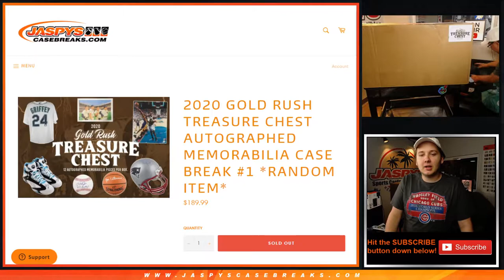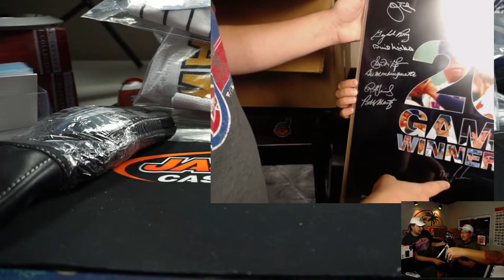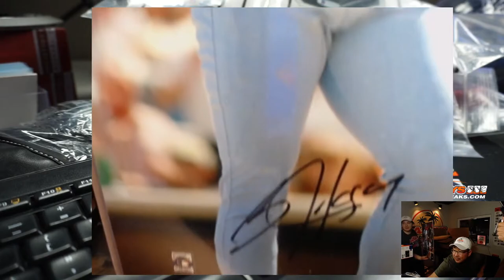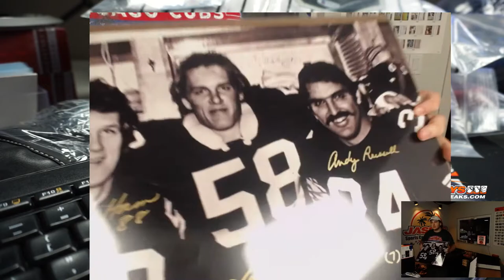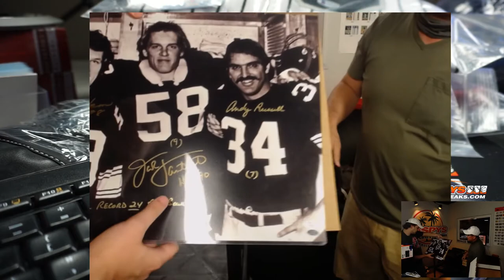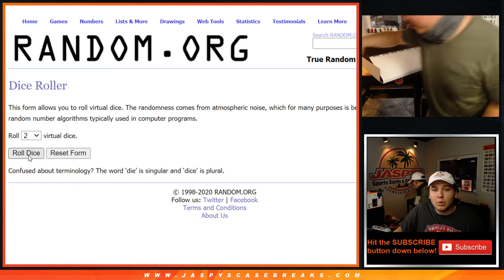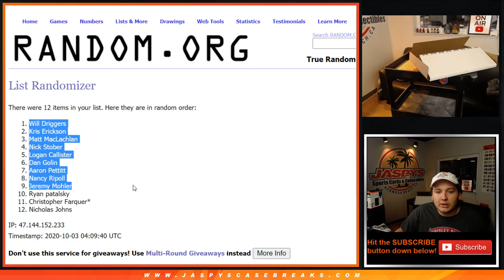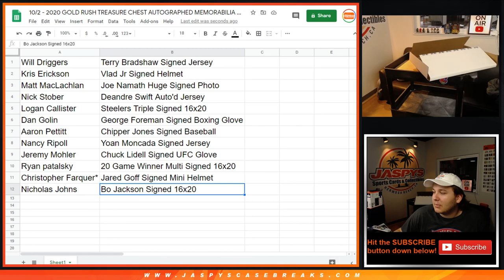10/2 - 2020 GOLD RUSH TREASURE CHEST AUTOGRAPHED MEMORABILIA CASE BREAK #1 *RANDOM ITEM*